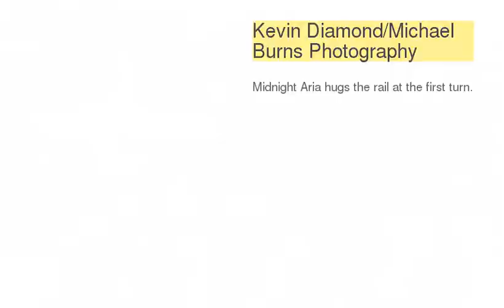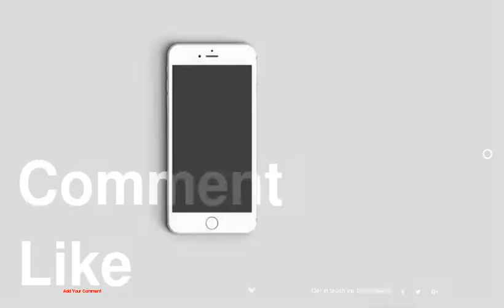Queen's Plate 2013 - Horse Lovers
Horse Lovers
Queen's Plate 2013
1 : Michael Burns Photography
2 : Kevin Diamond/Michael Burns Photography
3 : Michael Burns Photography
4 : Michael Burns Photography
5 : Mark O'Neill/Michael Burns Photography
6 : Mark O'Neill/Michael Burns Photography
7 : Michael Burns Photography
8 : Michael Burns Photography
9 : Michael Burns Photography
10 : Michael Burns Photography
11 : Michael Burns Photography
12 : Michael Burns Photography
13 : Michael Burns Photography
14 :
15 : Kevin Diamond/Michael Burns Photography